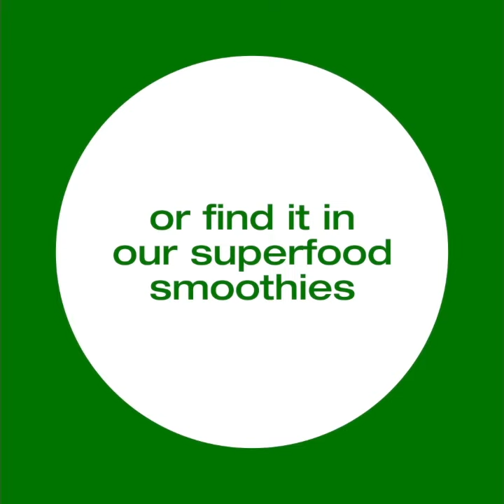the coolness of celery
crunchy, peppery celery is well known for being low in calories, but its health benefits go far beyond use as a diet food...